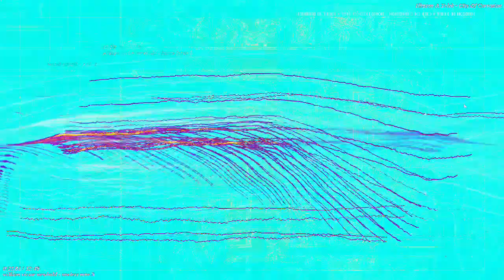[EPILEPSY WARNING] Movie 23 02 26 04h50m36s *Photosensitivity Warning*